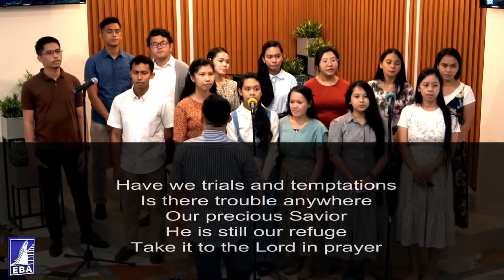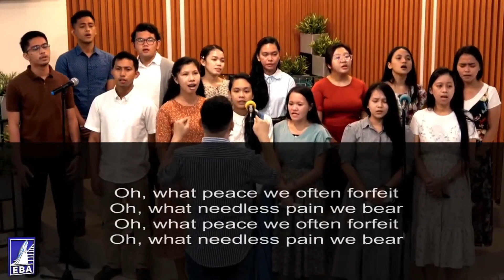Take It To The Lord In Prayer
Originals: Literal Life Church
Song Offered by: EBA Choir
Year: 2021